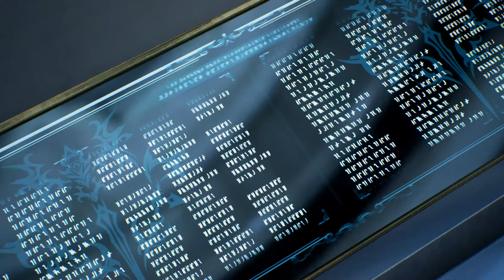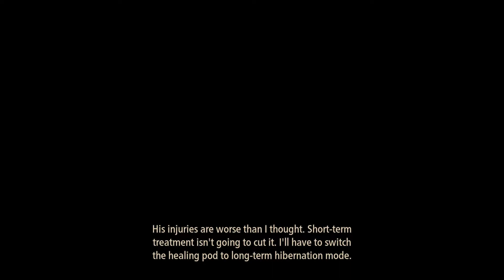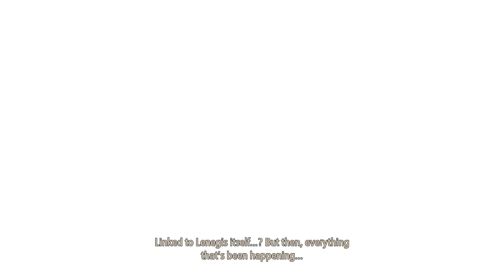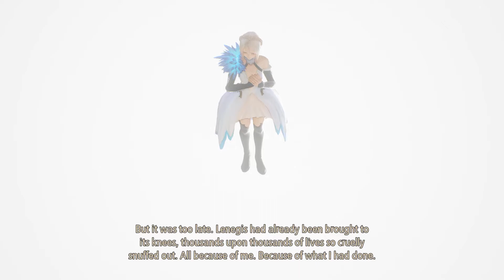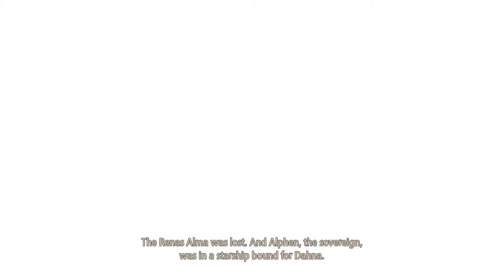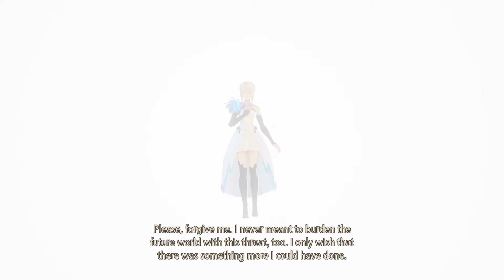Lenegis Arrival x Naori's Hidden Memories | Tales Of Arise [#12] (09-12-2021)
01. Starship Discussion x Lenegis Arrival 00:00
02. Renans And Their Lords 33:30
03. Fahria Encounter, Dohalim's Past 42:00
04. Seeking The Forbidden Zone 53:10
05. Naori's Memories Part I 56:42
06. Beating Controlled Fahria 01:02:32
07. Naori's Memories Part II 01:10:52
08. Secrets Of The Labs 01:18:27
09. Naori's Memories Part III 01:34:08
10. Naori's Messages For The Future 01:38:18